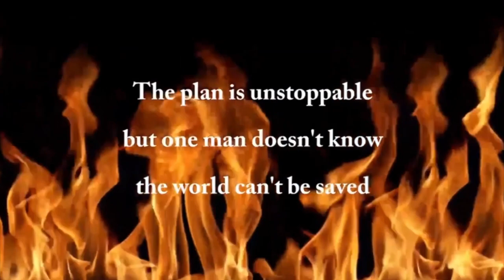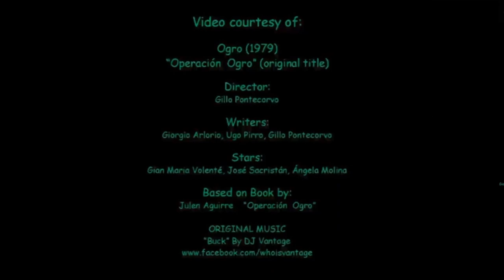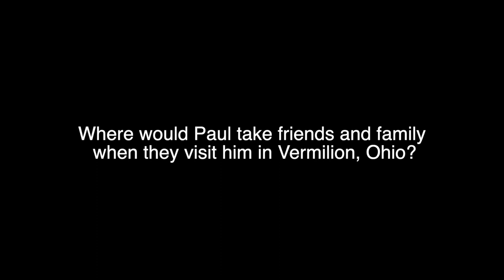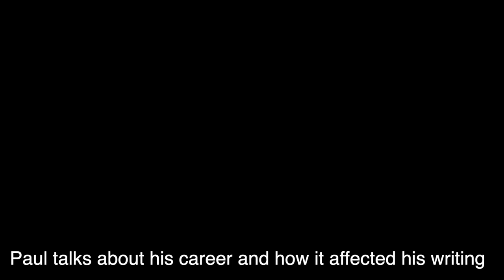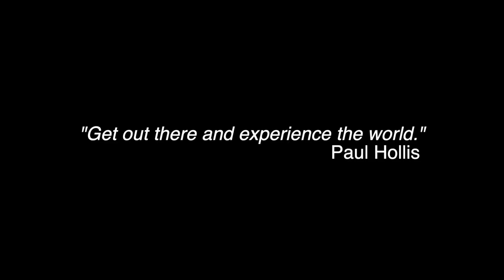Virtual Author Interview Paul Hollis The Hollow Man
0:00 start
0:03 trailer for The Hollow Man
2:40 Where would Paul take friends and family  when they visit him in Vermilion, Ohio?
5:08 Inspiration to write The Hollow Man
7:51 About The Hollow Man
9:46 The importance of dialog in The Hollow Man
11:13 "bringing the streets and villages of Europe to life and offering a unique viewpoint"
13:42 Paul talks about his career and how it affected his writing
16:19 Working at a mortuary
18:40    Joining the Peace Corp and going to East Africa/Tanzania
20:54  Touring Europe and doing research on particular persons/events
23:02  Worked for IBM and others in worldwide physical and video security  AND
             Worked in all 50 U.S. states and having lived and worked
             in over 50 countries across 5 continents…
25:50 Awards
28:42 Experience being an international conference speaker
33:11 Experience teaching companies about global implications
35:37 London Bridge is Falling Down
36:55 Surviving Prague
38:05 Advice for new writers
39:25 “Market, Market, Market”
42:44 Social Media
45:37 "Get out there and experience the world."

THE HOLLOW MAN SERIES    by Paul Hollis
The Hollow Man
London Bridge is Falling Down
Surviving Prague

Author Bio:
Paul Hollis is an American author of fictional terrorism and espionage. His bestselling trilogy, The Hollow Man Series, follows a U.S. government analyst and his partner in an odyssey of suspense across Europe.
Paul Hollis always had wanderlust, living in twelve states and eventually working in all fifty, lured him with the idea of touring the world at someone else’s expense.  He has lived and worked in over 50 countries across five continents while teaching companies about growing global implications.
Paul’s travel experiences inspire the novels in “The Hollow Man” series, bringing the streets and villages of Europe to life and offering a unique viewpoint to his mesmerizing thrillers.

Achievements/Awards with links to such sites:
THE HOLLOW MAN:
Amazon #1 Bestseller
Awesome Indies Award of Excellence
Ascribeme Award of Excellence

Amazon #1 Bestseller

What inspired you to become a writer and to write The Hollow Man?
Paul Page comment:
Paul, I loved reading The Hollow Man. A story of fictional terrorism and espionage set in Europe in the mid 1970’s based on true experiences.
Paul Hollis: The inspiration for my storylines comes from a series of true incidents that occurred during the early 1970’s. The Hollow Man traces some of my lesser known exploits traveling in Europe as a young man. To make a long story short, I met a guy in early 1973 who thought I was wasting my time digging latrines in East Africa for the Peace Corp. He had a better offer for me.
At the time, terrorism was on the rise and I was assigned to learn as much as I could about it. I was to learn about specific people and plans in Europe that might bring terror to our shores here or otherwise go against our worldwide interests. When I collected the information, I was supposed to turn it over to my handler for final resolution by our professionals who operated outside of US borders.